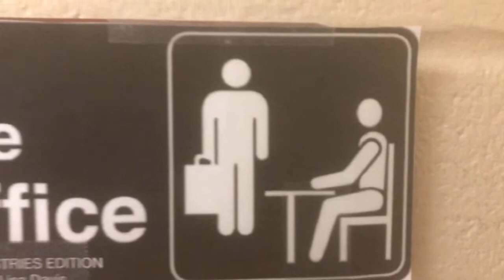Welcome to ARC! - Office Parody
Meet the crew of ARC Industries.